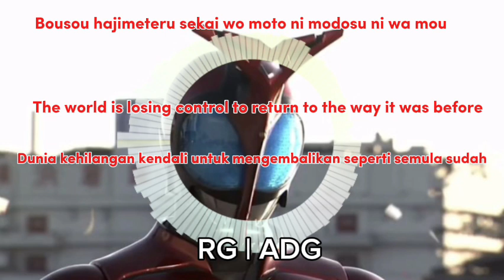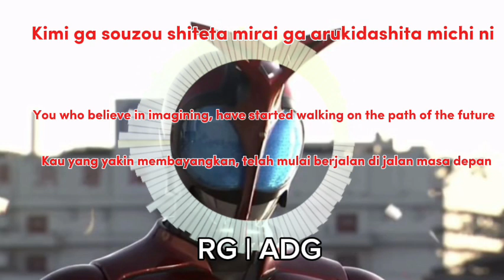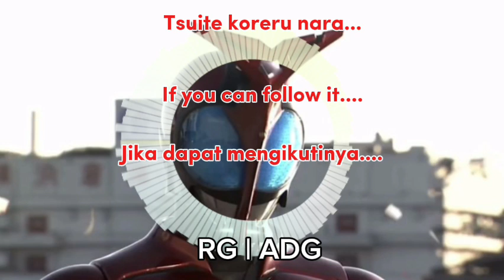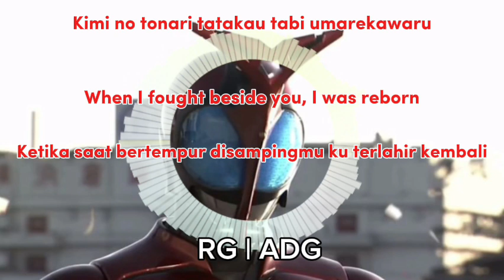Kamen Rider Kabuto Opening Song (NEXT LEVEL - YU-KI ) Lyrics